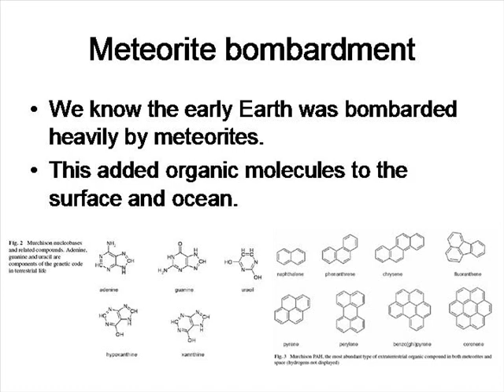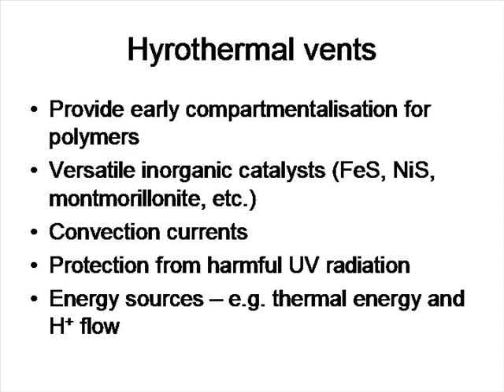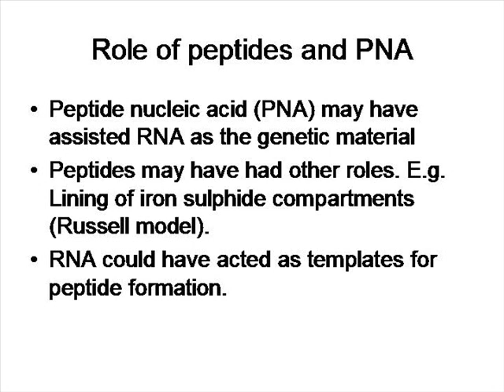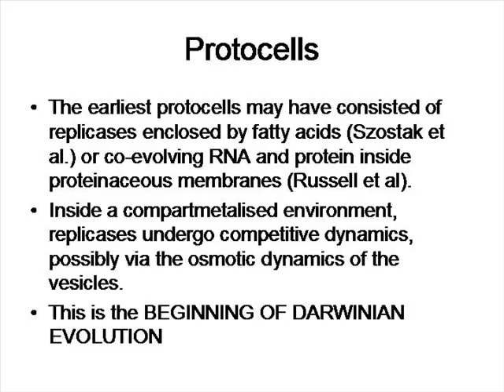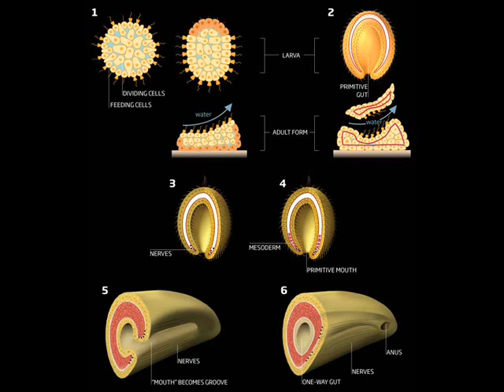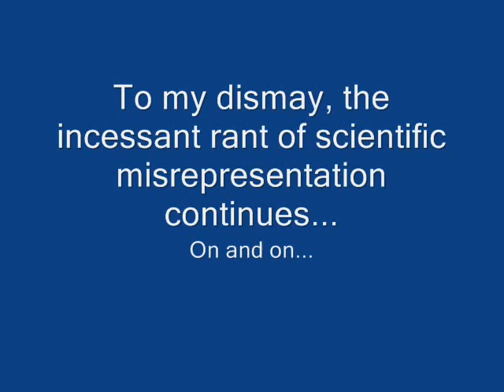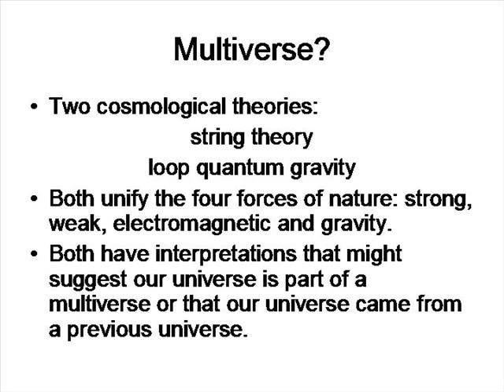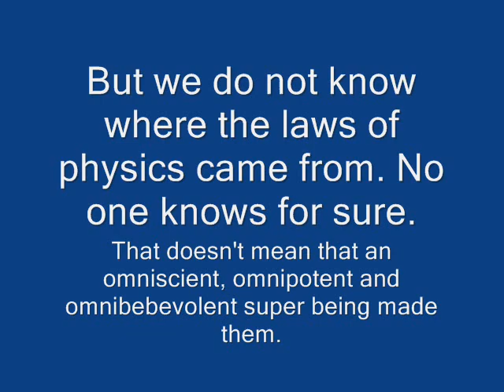Debunking "creation science"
Here, some specific creationist claims are debunked.

Template switching between PNA and RNA oligonucleotidesChristof Böhler, Peter E. Nielsen & Leslie E. Orgel
Nature 376, 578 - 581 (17 August 2002); doi:10.1038/376578a0
Space Sci Rev (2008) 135: 2535, Extraterrestrial Organic Matter and the Detection of Life, Mark A. Sephton · Oliver Botta
Chicken Factory X Factor, YouTube
American Idol Chewbacca, YouTube
Philos Trans R Soc Lond B Biol Sci. 2006 June 29; 361(1470): 887902.

Meteorites containing organic molecles & Earth bombardments:
Yoshihiro Furukawa, T.S., Masahiro Oba, Takeshi Kakegawa, Hiromoto Nakazawa, Biomolecule formation by oceanic impacts on early Earth. Nature Geoscience, 2009. 2: p. 62 - 66.
Sandford, S.A., et al., Organics captured from comet 81P/Wild 2 by the Stardust spacecraft. Science, 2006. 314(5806): p. 1720-4.
Found: first amino acid on a comet
New Scientist, August 2009 by Maggie McKee

NB Some source videos were edited.